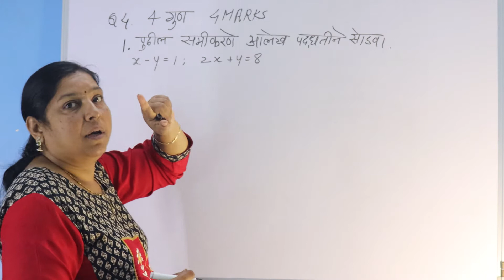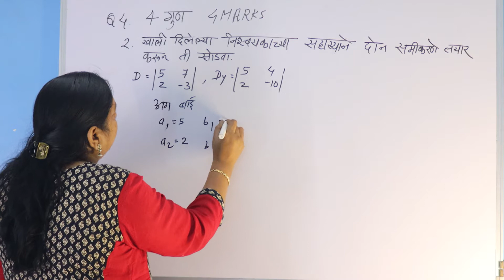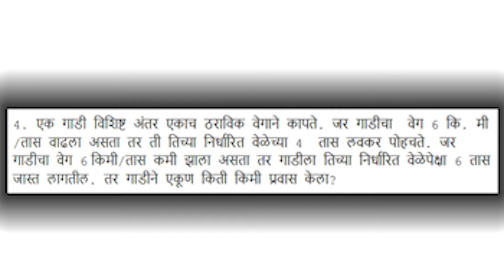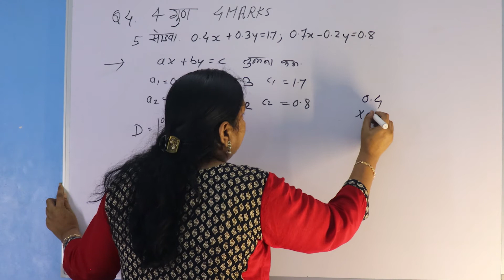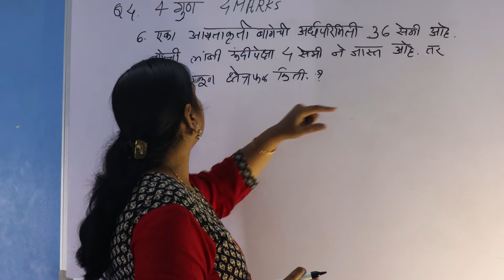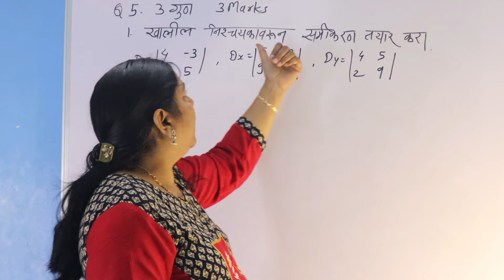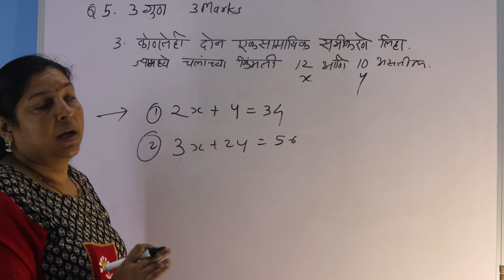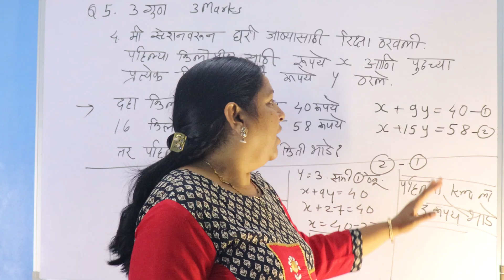Maths 1| गणित 1| Lno 1 | With full solution Std 10 SSC Question Bank 2021 | Explained in detailed 4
1. Unlimited LIVE class with your favorite teachers.
2. Unlimited Doubt Solving in Live class.
3. Fun interactive learning with in-class quizzes and leaderboard.
4. Get full access to structured long term courses.
5. One subscription, unlimited access to Live Class, Test Series & Assignments.
6. Make your own study plan and learn from the comfort of your home and device.